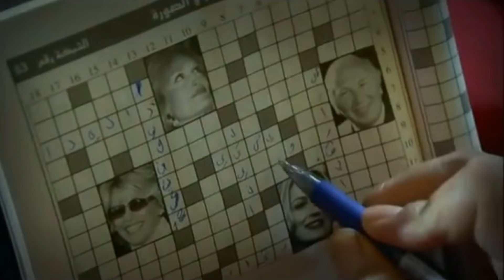كان سكران ودخل على بيت جيرانه الشباب وعمل مشكلة معهن 😱 تخت شرقي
حكاية تتناول قصة أربع شبان يوما من الأيام كانوا زملاء في المدرسة الثانوية ويقصة عن الحب والصداقة والعمل وقصة عن السقطات التي يهوي فيها الشباب الحائر.

الأعمال واكثر على منصة وطن فليك